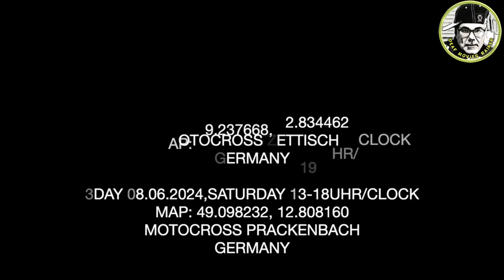DEAF-6.6-8.6.2024 DEAF - EUROPA MOTO CROSS